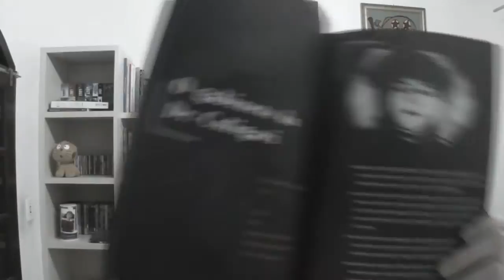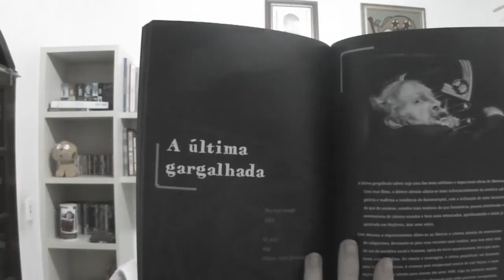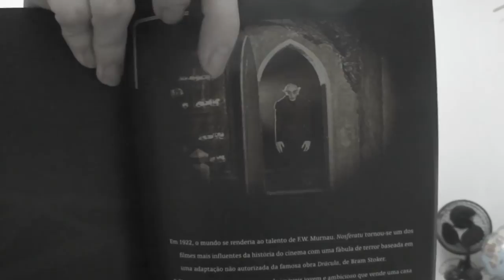Expressionismo Alemão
Comentários breves sobre alguns dos filmes do expressionismo alemão que eu gosto!